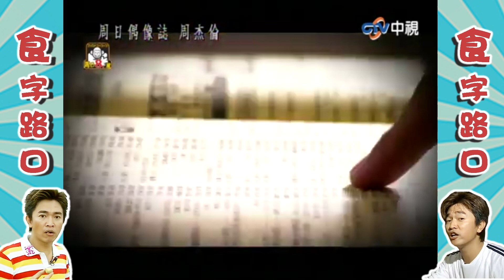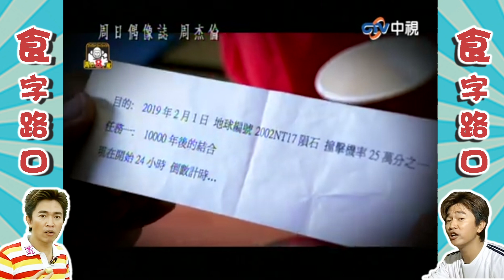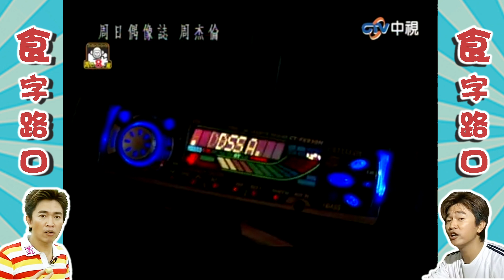「周杰倫偶像誌」隆重登場 劇情轉折撲朔迷離 【周日八點黨】EP123精華 吳宗憲、康康、NONO、周杰倫@ctvent_classic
NONO太興奮竟調戲老闆娘  丁骨魚排你見過嗎？一起來看